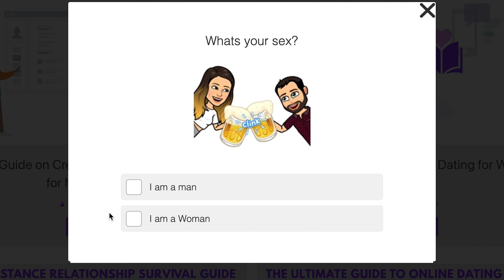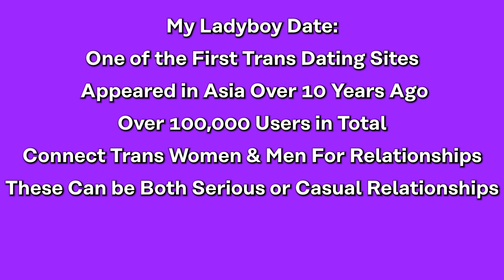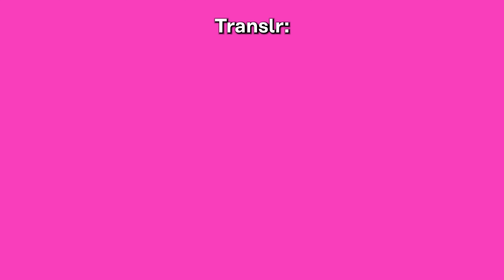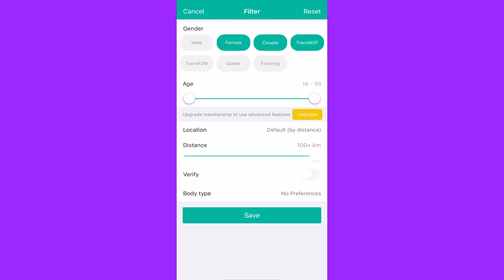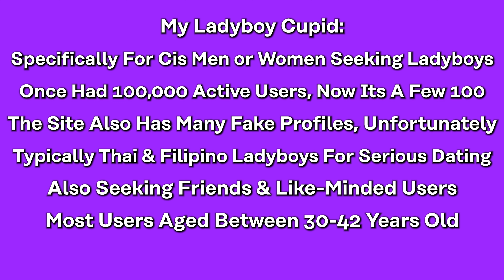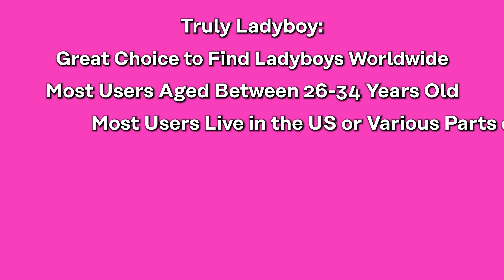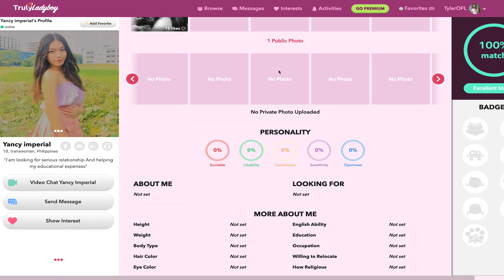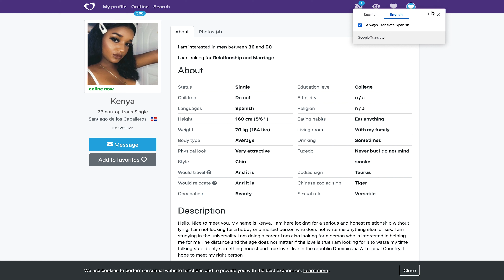Best Ladyboy Dating Sites [Meet Likeminded People!]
Sections:
Best Ladyboy Dating Sites: 0:00
Ladyboy Dating Site #1 - My Ladyboy Date: 0:59
Ladyboy Dating Site #2 - Translr: 3:02
Ladyboy Dating Site #3 - My Ladyboy Cupid: 4:29
Ladyboy Dating Site #4 - Truly Ladyboy: 6:19
Ladyboy Dating Site #5 - My Transgender Date: 7:55

Ladyboy dating is something you do not come across very often, and most people even have no idea what this term means.

Transgender women in Asia are also known as ladyboys and since there is a very big transsexual community in countries like Thailand and the Philippines, there are some great dating sites that will help you find your ladyboy.

What is the best place to meet ladyboys and what dating websites are made for transgender dating?

We will rate these websites based on:

* The pros and cons of each site
* Registration process
* The quality of their profiles
* Overall quality, and more

While history has not been kind to those of the trans community, the future is looking brighter and brighter. It is amazing that there are not only dating sites that cater to the trans community, but there are several dating sites that are specifically for the trans community, and they’re pretty mainstream!For those who are seeking their trans or ladyboy matches, and are looking for other users on an online dating platform that are more like-minded to your taste, then this is the perfect video for you.This is true whether you are looking for a serious or casual relationship!